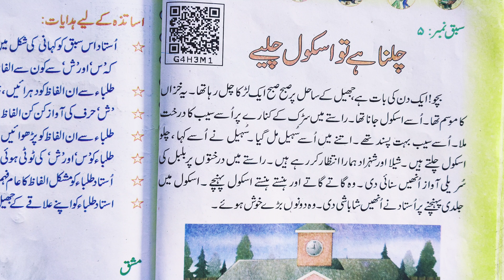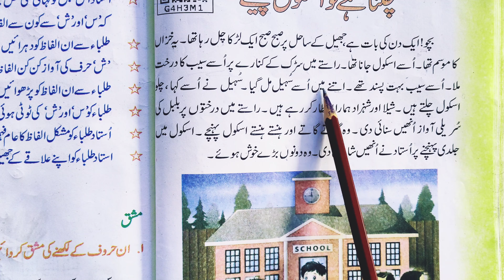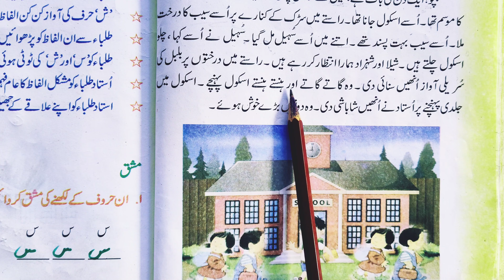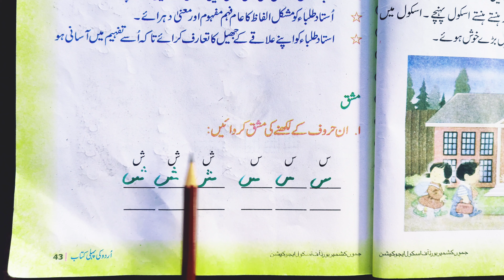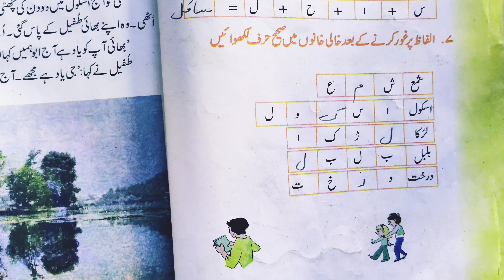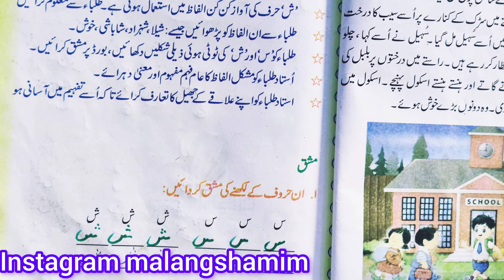chalna hai toh school chal || چلنا ہے تو اسکول چل class 1st Urdu aabshaar lesson no 5 explanation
ist urdu all lessons

chalna hai toh school chal ,|| class 1st Urdu lesson number 5 solutions by shamim sir